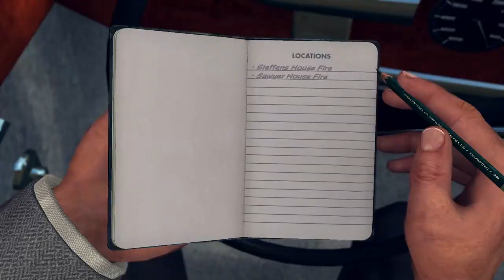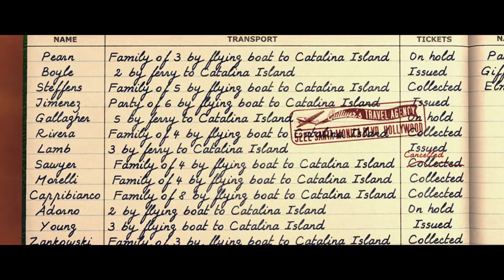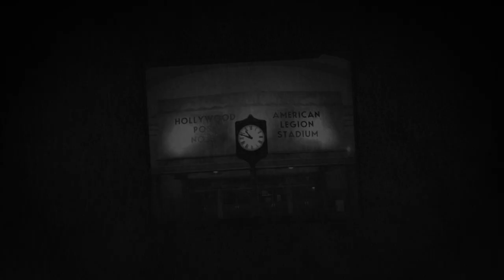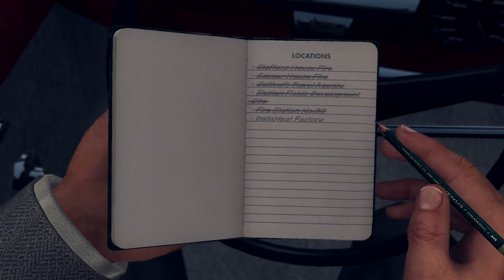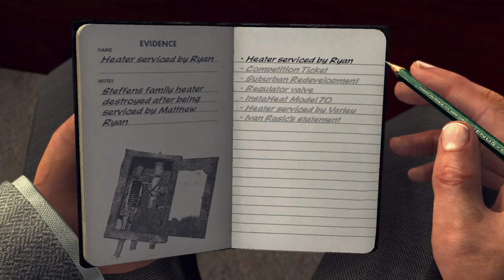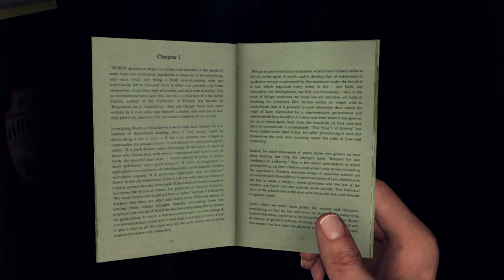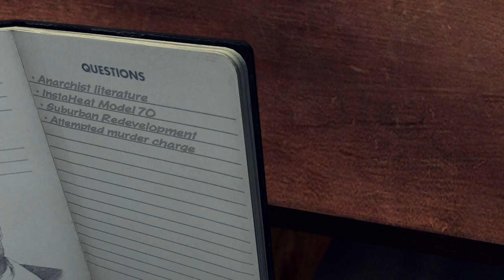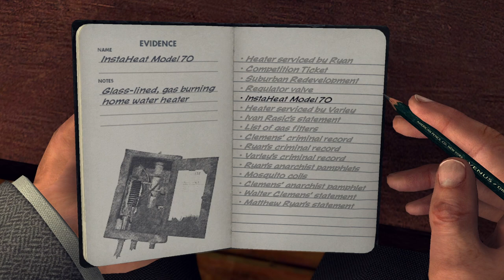L.A Noire- The Gas Man 5 Stars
The first Arson case. I like this case, it's not action heavy but it flows well. Plus Biggs is my favorite partner in the game. Shame he's only mostly around for the final quarter.